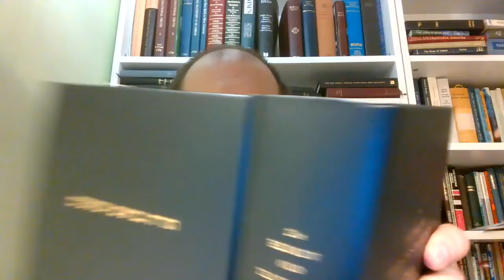Czego uczy mnie Biblia w Księdze Kapłańskiej 13,1 6 P043 Zielone Niwy